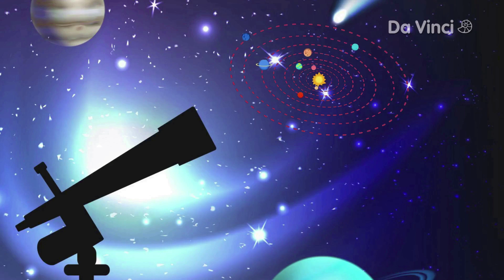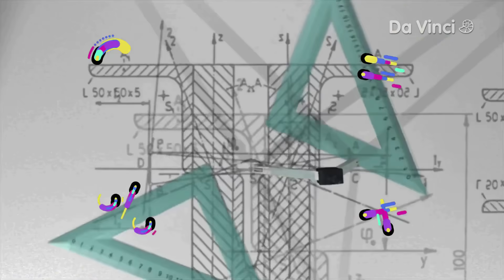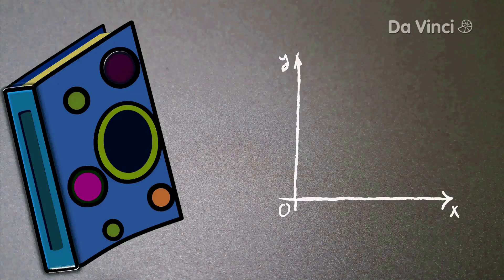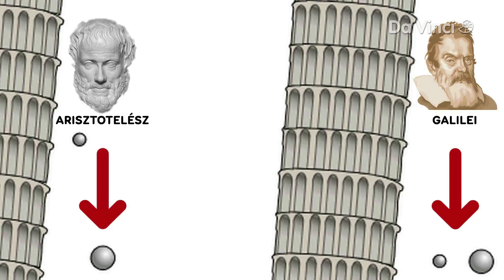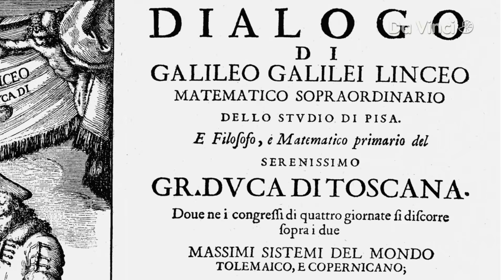Galileo Galilei és a modern csillagászat születése - Oktatási segédanyag (történelem, 6. osztály)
Nyertes pályamű a Da Vinci TV "Legyél Te az Év digitális Da Vinci tanára!" című pályázati kiírására